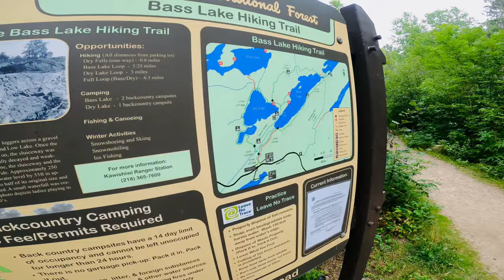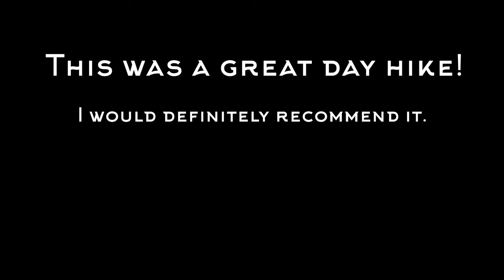Bass Lake Trail - Ely, MN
This was a day hike that had excellent views and varying terrain.  I highly recommend it.